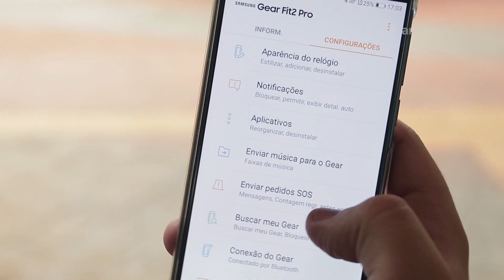Samsung Gear Fit2 Pro: a pulseira fit para quem gosta de nadar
SEGUNDAS:
CT News
CT Entrevista

TERÇAS:
CT News
CT Responde

QUARTAS:
CT News

QUINTAS:
CT News

SEXTAS:
CT News